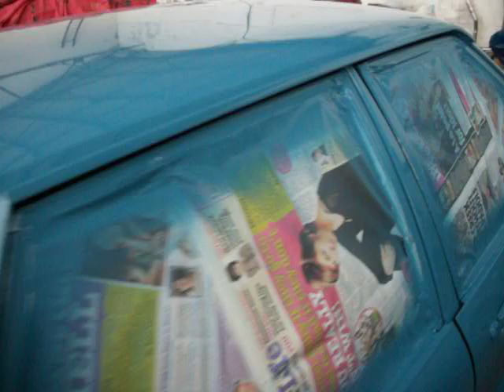Ford Cortina Mk5